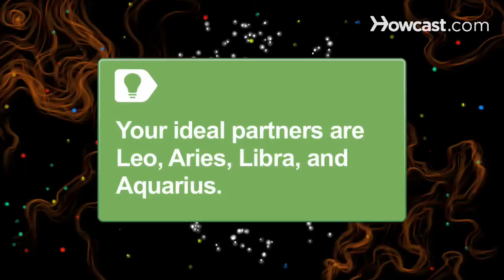How to Understand Your Zodiac Sign's Personality: Sagittarius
Even if you're an astrology buff who reads your horoscope daily, you may not realize how much your sun sign says about you. See how many of Sagittarius' dominant traits describe you.

Step 1: Understand your basic nature
Understand your basic nature: vivacious, freedom-loving, optimistic, honest, and generous.

Step 2: Be aware of your shortcomings
Understand the weaknesses that come with your strengths: your boundless optimism can lead you to be careless, and your love of adventure can tempt you to be irresponsible.

Step 3: Embrace your strengths
Embrace your strong points: your exuberance and generosity brings happiness to everyone in your life.

Step 4: Know your love profile
Know your love profile: Your desire to be footloose and fancy free makes a steady romantic relationship difficult.

Tip
Your ideal partners are Leo, Aries, Libra, and Aquarius.

Step 5: Work on self-improvement
Be the best Sagittarian you can be by indulging your free spirit in a way that doesn't hurt anyone else.

Famous Sagittarians include Mark Twain, Winston Churchill, and Emily Dickinson.